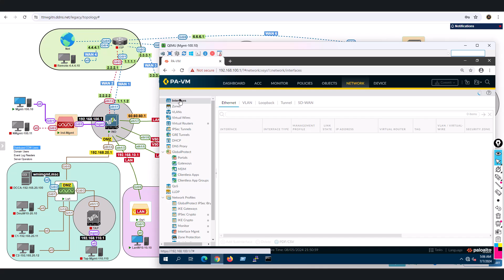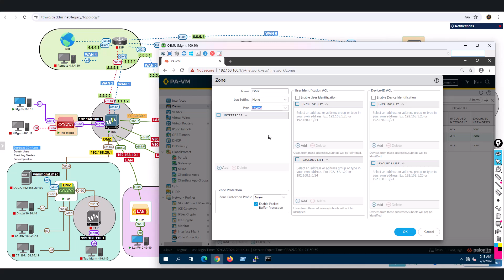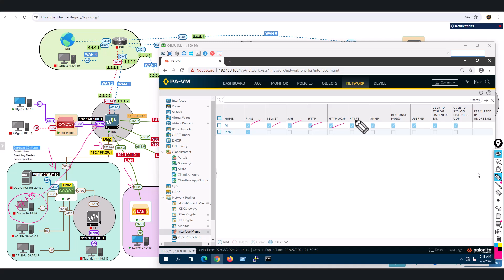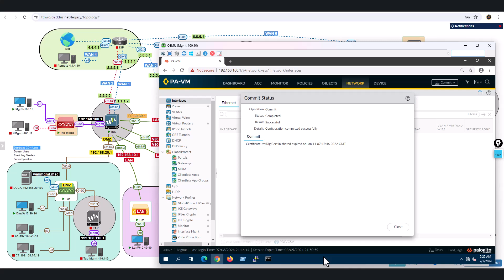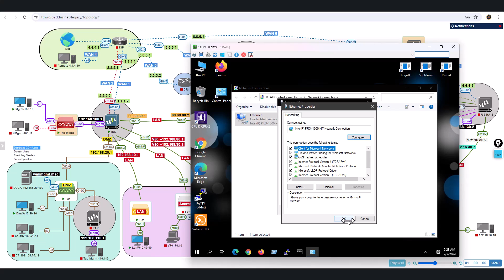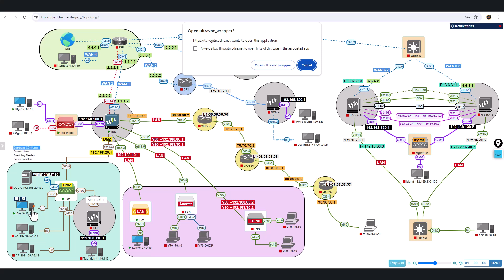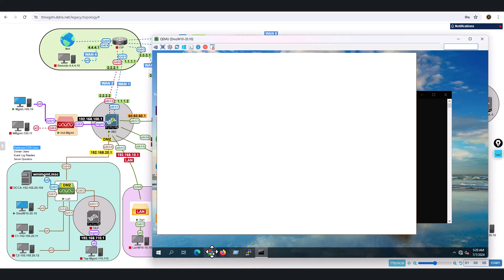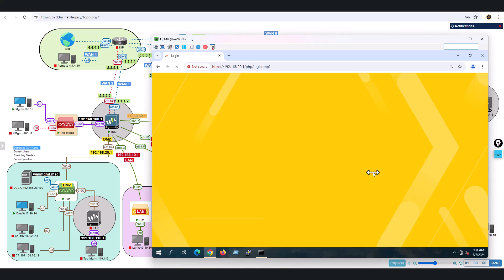PALO ALTO PROJECT 2. Virtual router Zones Interface Mgmt Services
GLOBAL ITECH NETWORK - C THIRUMALAI